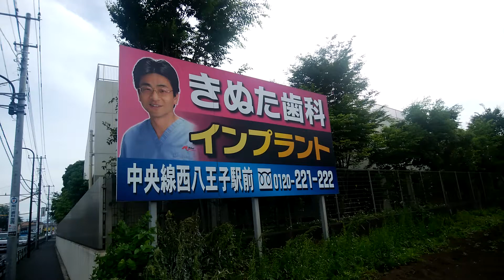八王子北高校のきぬた歯科の看板！インプラント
前に見た時より大きくなっているような・・・道路拡張で看板も巨大化？
撮影していると５から１０人にみられました。変出者扱い？
ちょうど、バス停があるんです。